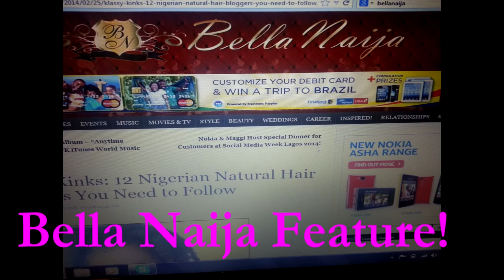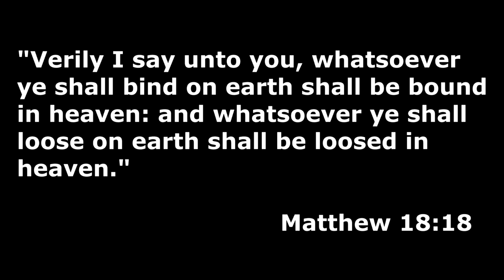Vlog | Book Launch "8 Weeks to Longer Hair!"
Read me!
Read Me!

This is a short and sweet taster of the day! I really loved the final venue, The Butterfly bar, Itsu Restaurant in Notting Hill.
I'm thankful to every one who came and everyone who supported myself, ManeDivas and Sister E of the Calabash Hub. I hope you all enjoyed yourselves and the food! I certainly did. lol!

See you at the next video! Next video due every Sunday (Hair video). Any extra uploads during the week (Wednesdays) are BONUS uploads (or replace missed Sunday videos).

The book is here: "8 weeks to Longer hair! A Guide for the Afro-Caribbean woman" - available for £9.99 and cheaper (with free delivery on Amazon.co.uk).

Also available at upcoming hair meet-ups, natural living events and on Amazon.com and Barnes and Nobles.

Camera:  Canon Legria HFM46 HD Camcorder
Editing Software: Sony Vegas Movie  Studio HD Platinum 11.0

Hair:  1.5 day old curlformer set.